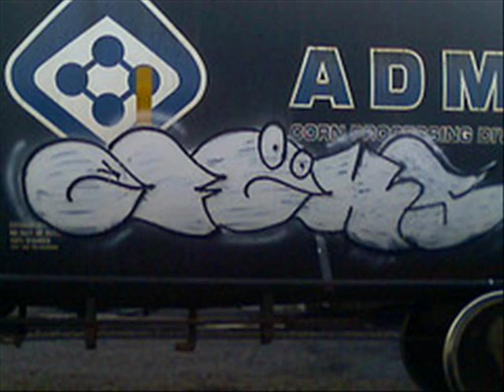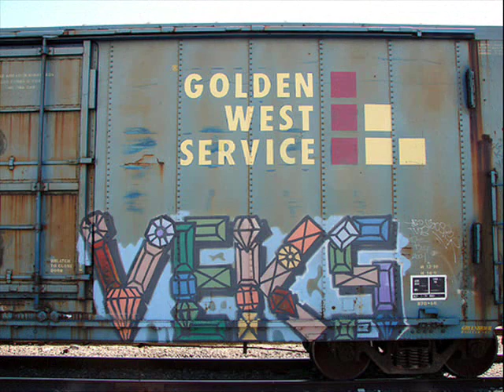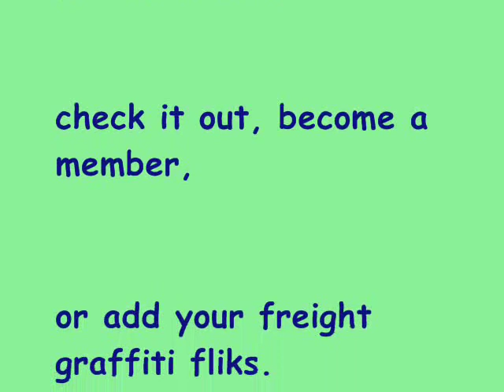Freight Train Graffiti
Song: None Shall Pass
By: Aesop Rock